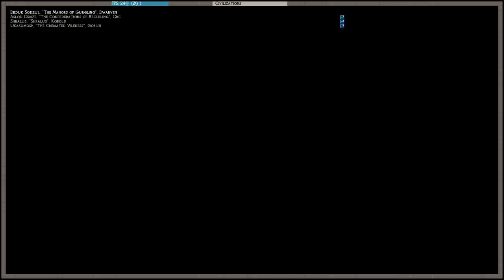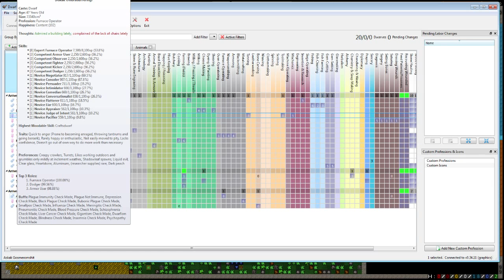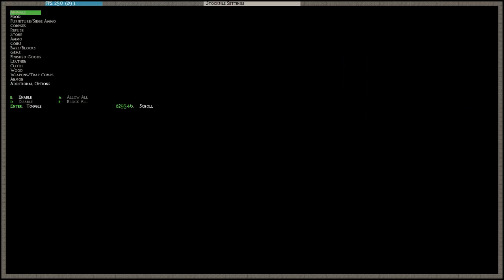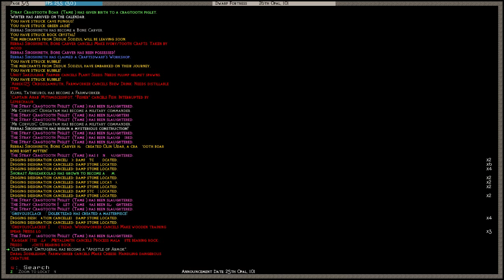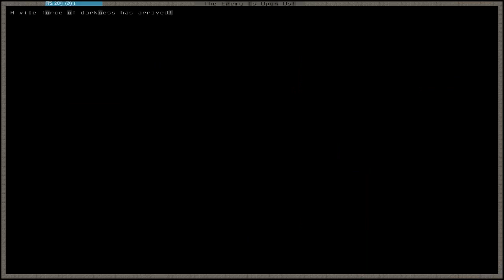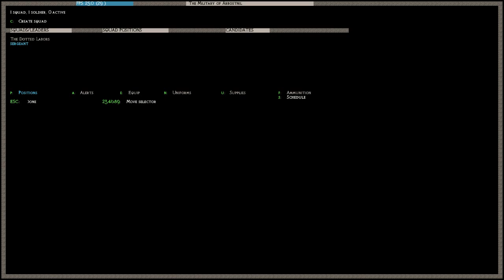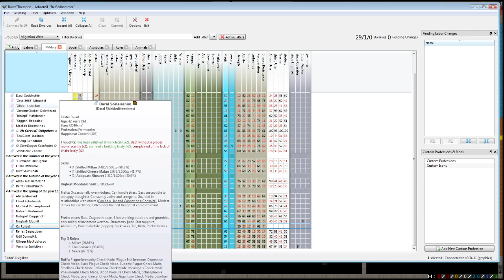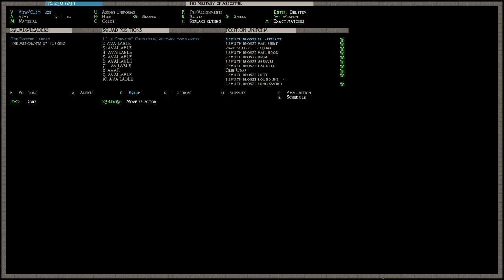Silver's Masterwork Dwarf Fortress Let's Play Season 8 Part 3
Season 8 part 3 of my masterwork dwarf fortress let's play series, we finish up with the traders today and work on several projects at once including finally starting the outer defences, however it seems to have started too late as we get ambushed by a squad of beakwolves.